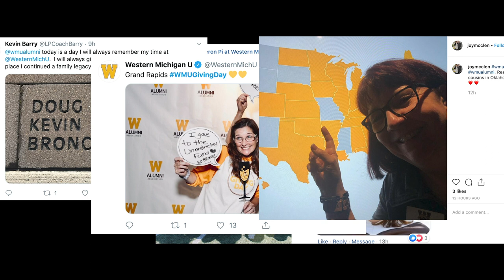Giving Day - Together We Celebrate!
Donors from 46 states and as far away as Australia came together on our third Giving Day to raise $1,555,471.

“People are talking about WMU, and on giving day especially, they were talking about giving to WMU,” said WMU Vice President for University Advancement, Kristen DeVries. “Giving is just the tool. It’s the impact that we care about. Giving magnifies our ability to transform the lives of our students so they can transform the communities where they live, all around the globe.”

The one-day giving campaign surpassed last year’s efforts by more than 391% and is helping the university refocus its fundraising strategy.

“This campaign is about something bigger than us,” DeVries said. “It’s about the impact we can have regionally, statewide, nationwide, and globally; whether it’s working to solve the opioid crisis or fostering job creation in Kalamazoo.”

In all, WMU Giving Day had 2,190 donors who contributed to more than 330 of the 2000 funds available to give to at the university. WMU President, Dr. Ed Montgomery even got in on the fun, too, allocating $50,000 to help create some friendly competition among the departments and colleges. Different areas of the campus participated to raise money for their respective area and the challenges were meant to boost the impact of giving. The winners of the challenges were able to apply the award money back to their area of campus for scholarships, technology enhancements, or other various costs.

“What we’re doing and what philanthropy is doing at WMU is way beyond campus impact, DeVries said, gifts that were made on Giving Day will be impacting WMU students for decades to come.”

Learn more about WMU’s third Giving Day results